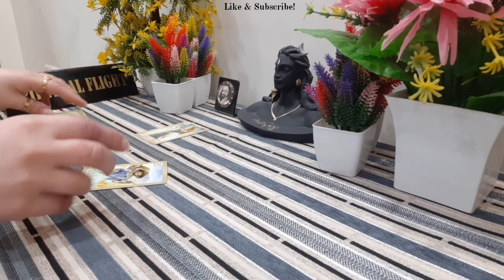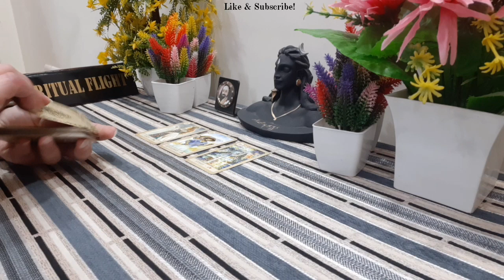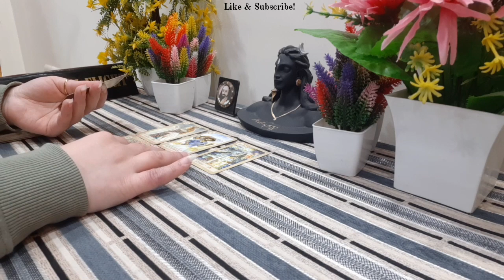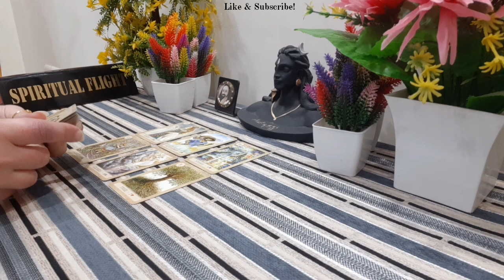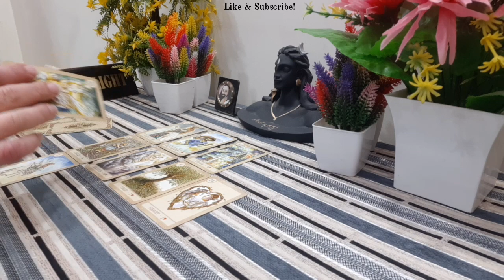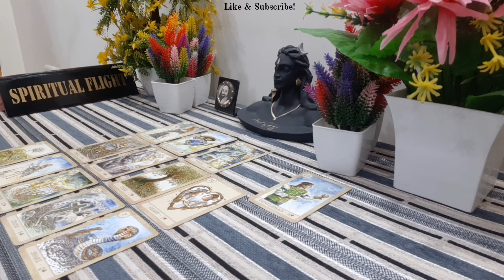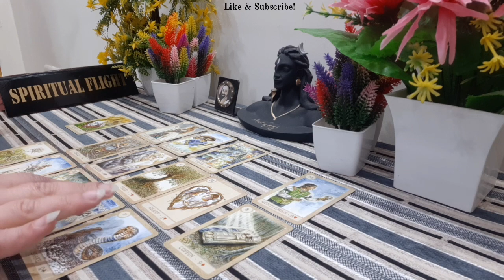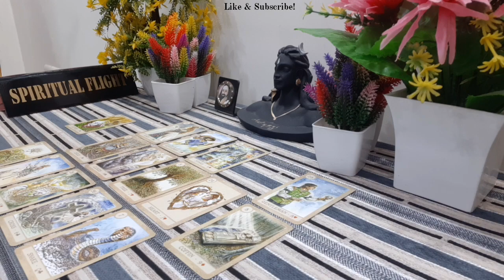LIBRA! "A LOT OF COMMUNICATION😍~ GET READY TO MEET THIS EXTREMELY ATTRACTIVE PERSON!🔥" FEBRUARY 2022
LIBRA LOVE READING FEBRUARY 2022